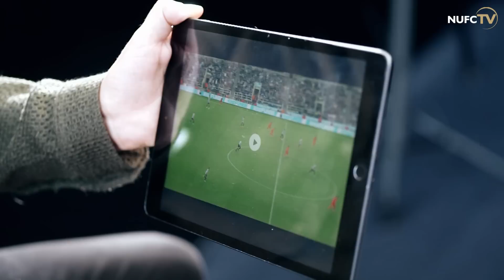INTERVIEW | Joelinton reflects on some of the best moments of 2022/23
Joey takes a look back at some of the most memorable moments of the 2022/23 season including his goal against Leicester and the big wins over Brighton and Spurs!